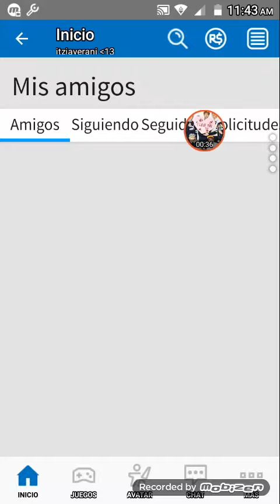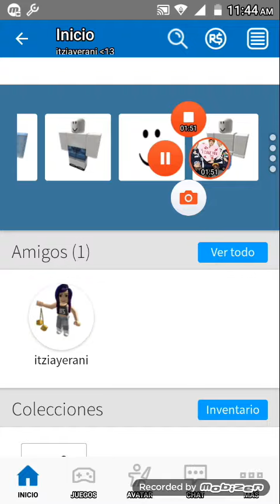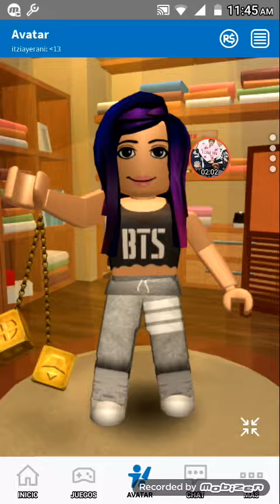Nuevo video de roblox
Sigue me  en Roblox:
Itziayerani
Y a mi prima fer:
Rebenelly207
Sigue me en Twitter :
Yerani YT
Perdón por no subir vídeos pero aquí les traigo un vídeo en roblox los amo.